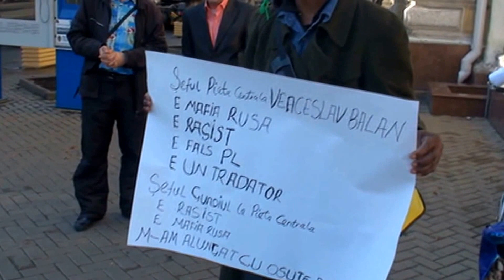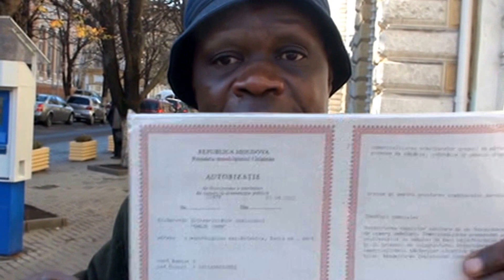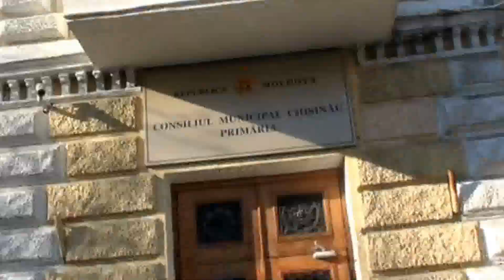Protest pentru John Onoje la Primăria Chișinău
Nu eram foarte mulți cei care-l susțineam, mai mulți și mai activi erau cei care îl ofensau și trimiteau la lucru. Dar el anume pentru că nu e lăsat să lucreze a ieșit la protest.
Cei mai receptivi au fost un grup de italieni, cu care au comunicat mai bine în engleză.